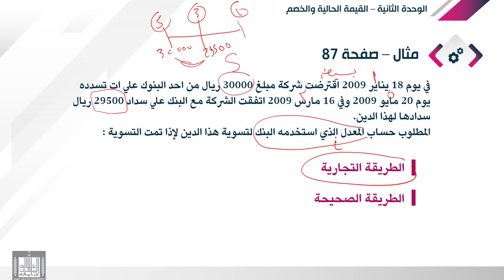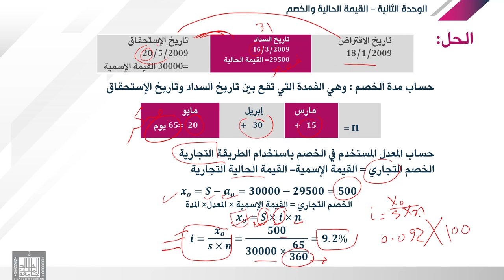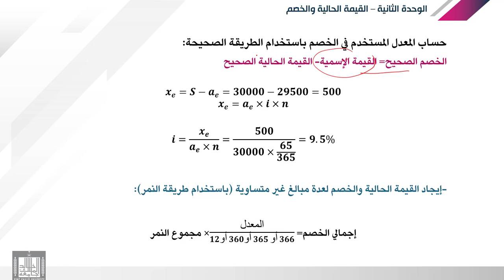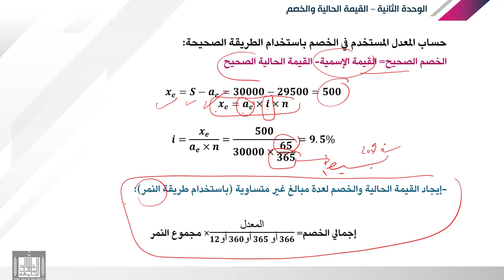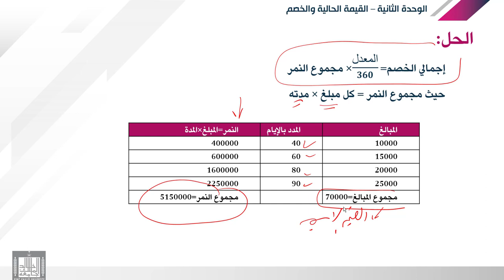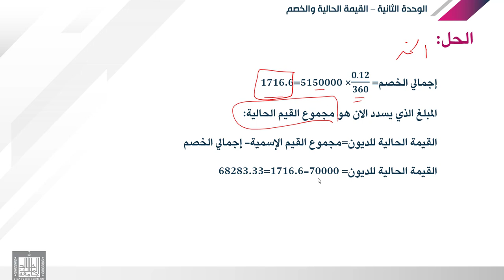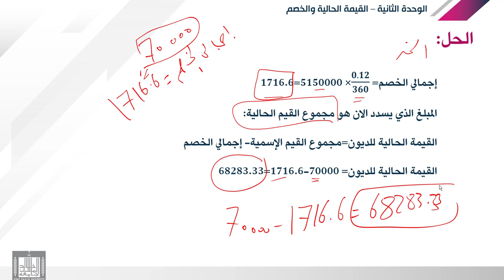الرياضة المالية | 2-4 | الفائدة البسيطة - تطبيقات علي القيمة الحالية والخصم - 2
الوحدة 2 : القيمة الحالية والخصم
الدرس 4 :  تطبيقات علي القيمة الحالية والخصم - 2